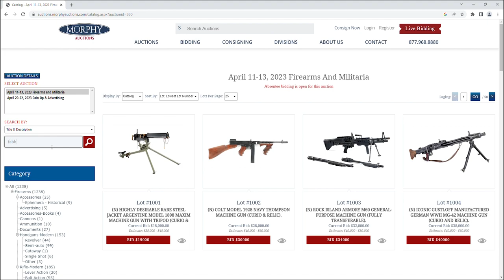1988 Fabbri Over/Under Shotgun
Part of our April 11-13 Firearms and Militaria Auction

The beautifully designed satin coin finished sidelock action has been exquisitely engraved with tight scrolls, flower bouquets, and game scenes. Right lock plate with falcon swooping down on a running hare over rocky and tall grass terrain. Left lockplate is engraved with a preying owl stalking a flying wild bird. Bottom action depicts a bird of prey swooping down with talons out about to battle an upward looking snake in a desert setting with cactus in the foreground. Both lock plates and trigger plate are signed by the famous master engraver "inc. C. Tomasoni". Action is built with Fabbri designed single inertia trigger, checkered and scroll engraved top lever and checkered safe slide. "SAFE" is engraved. Gun is auto safe.